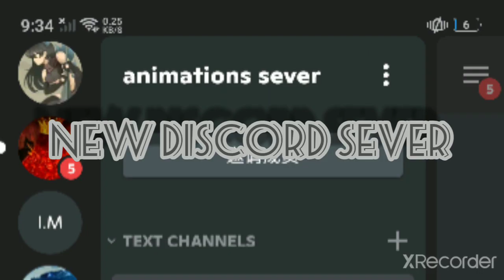one eyes vs fang